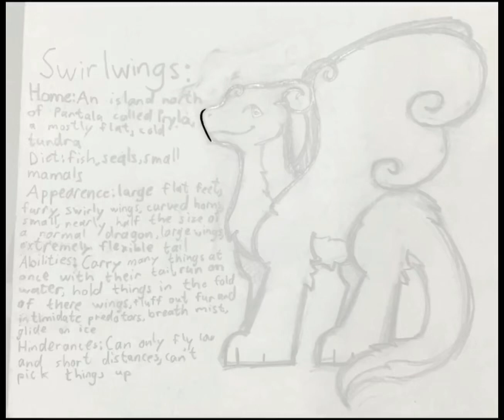My entry for your contest :D